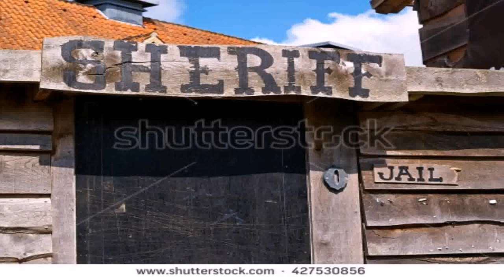Wooden House American Style (see description) (see description)